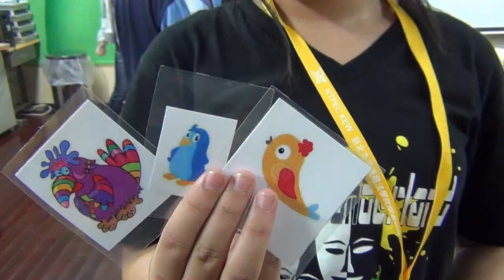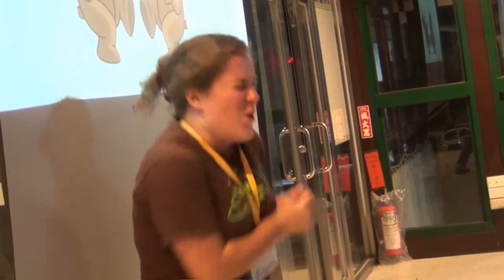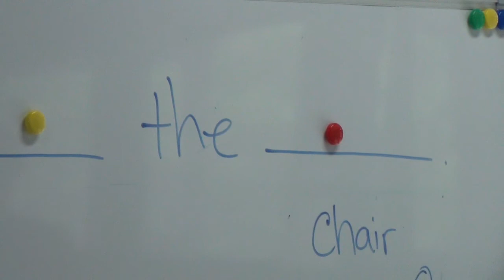英速魔法學院闊瀨校區102學年度下學期第19梯次4/30-5/2